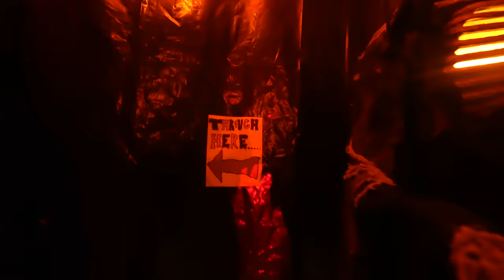Philip Anselmo's Housecore Horror Home Haunt '23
Phil goes 100% "balls to the wall" for Halloween with his personal haunted house. Check out the absolute insanity of it all!

Featuring the music of Down!